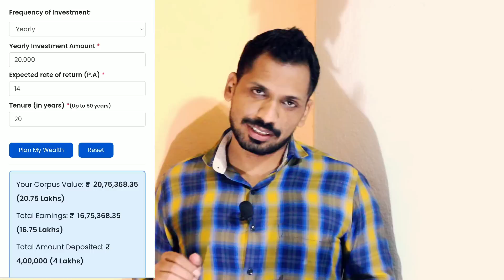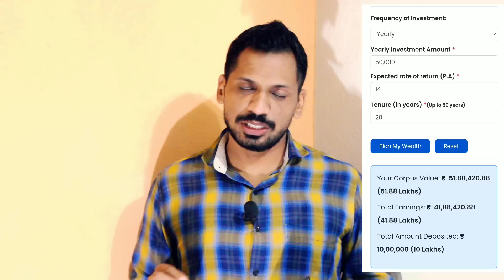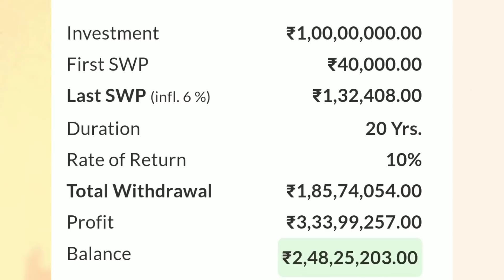Bonus से कैसे बनेगा ? | Mutual Funds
Plans
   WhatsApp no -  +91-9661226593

***Gold Plan***

499.00 to 799.00 RS
(Yearly Plan)

***Diamond Plan***

1599.00 Rs  (Yearly Plan)

××××××× Premium Plan ×××××××

4999 Rs (Yearly plan)

*Portfolio Design
*Portfolio review
*Retirement Planning
* Goal planning

Topics covered:-
Bonus से कैसे बनेगा 1 करोड़ | 20 हज़ार से 20 लाख | 50 हज़ार से 50 लाख | 1 लाख से 1 करोड़ | Mutual Funds
1)best mutual fund to invest now
2)best sip plans for 2022
3)best mutual funds for 2022 in india
4)best mutual funds for long term
5)mutual funds
6)top mutual funds 2022 for sip
7)best mutual funds 2022
8)best mutual funds for sip in 2022
9)top mutual funds for india in 2022
10)mutual funds 2022
11)mutual funds in india
12)best mutual funds to invest in 2022
13)top mutual funds,2022 best funds
14)mutual funds sip investment in hindi